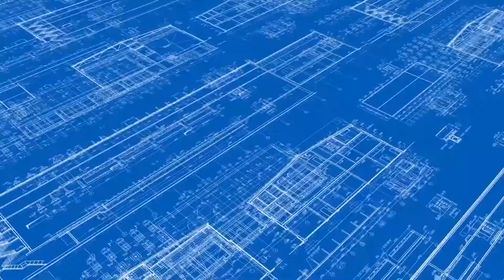কন্যা শিশুকে শ্বাসরোধ করে হত্যা করে পাষন্ড বাবা